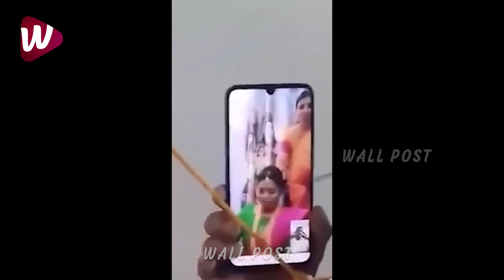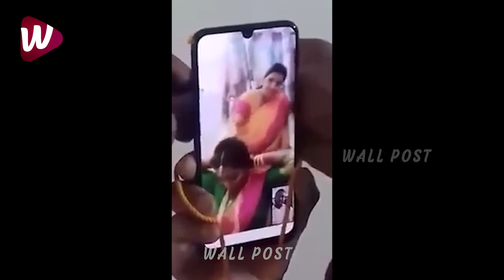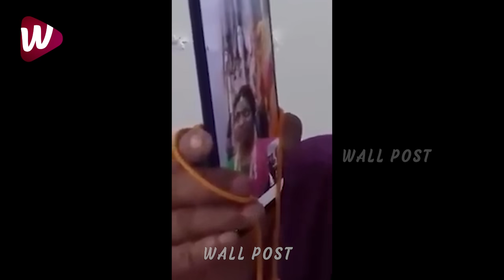మ్యారేజ్ వీడియో చూడాల్సిందే || Marriage Latest Trend Viral Video | Latest Online Marriage Video